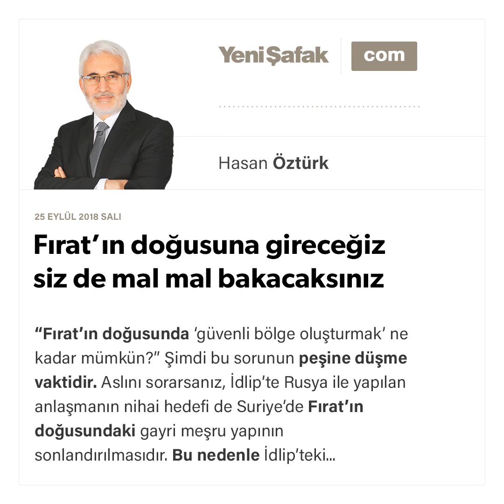Hasan Öztürk-Fırat’ın doğusuna gireceğiz siz de mal mal bakacaksınız-25.09.2018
Fırat’ın doğusunda ‘güvenli bölge oluşturmak’ ne kadar mümkün?”

Şimdi bu sorunun peşine düşme vaktidir.

Aslını sorarsanız, İdlip’te Rusya ile yapılan anlaşmanın nihai hedefi de Suriye’de Fırat’ın doğusundaki gayri meşru yapının sonlandırılmasıdır.